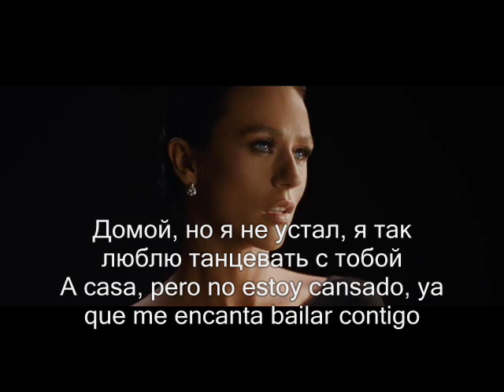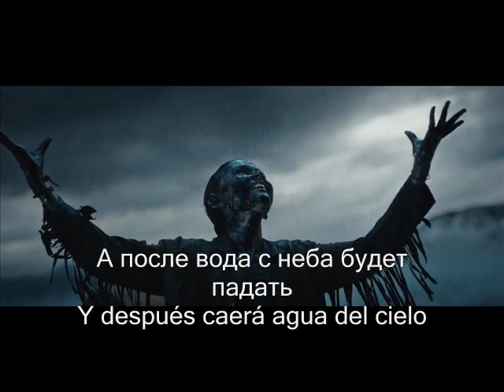IOWA - Маяки Subtitulado Español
Music video by IOWA performing Маяки

Lyrics: Екатерина Иванчикова
Photos: Владимир Беседин